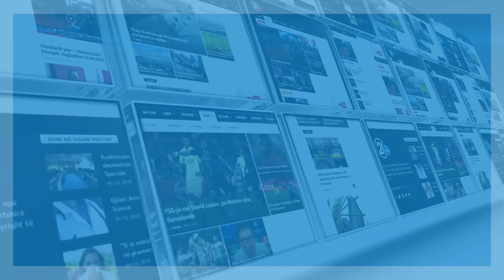U promovua libri “Pellazgët-Ilirët-Shqiptarët” - 10.10.2017